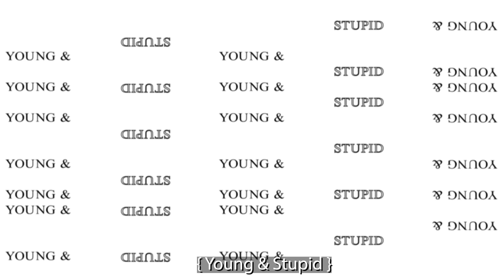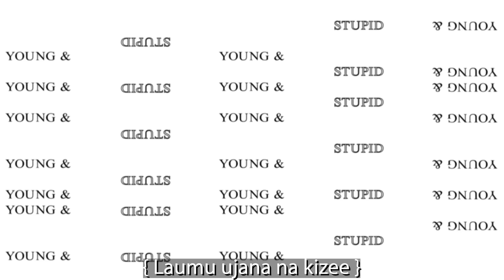S-Torching Down An Empire - Young & Stupid 4 Ep 9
In this Episode, I tell the story of one of the world’s greatest music producers of all time and his fall from grace to grass!

Episode powered by Africa’s Pocket